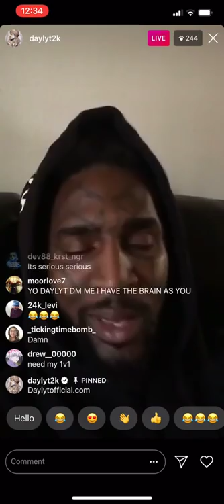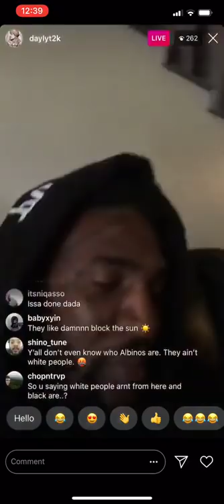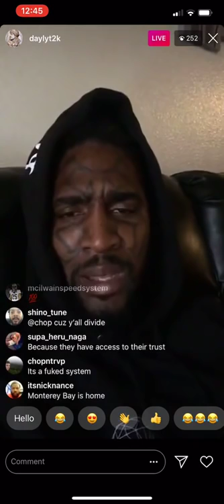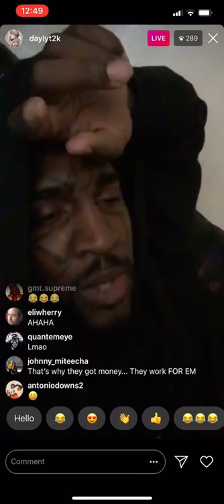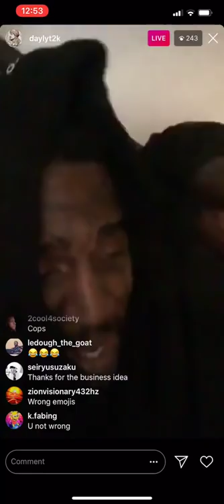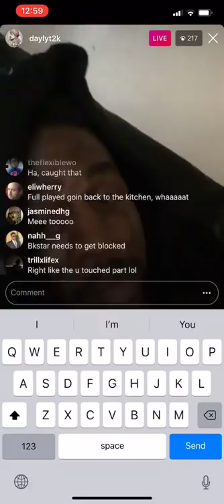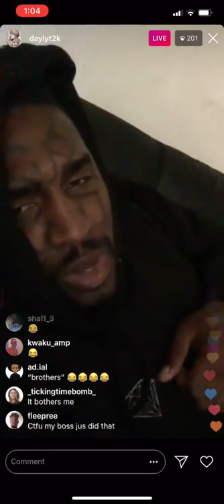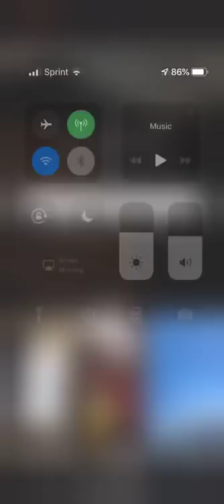Daylyt Talks: Here's A Way For Caucasian People To Make Money Quick Within A Year